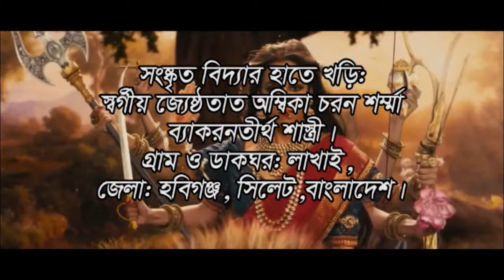SRI SRI CHANDI 2nd PATH - CHAPTER - 04. Pathok Professor Sree Rakesh Chandra Sharma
Pathok
Professor Sree Rakesh Chandra Sharma.
Srihatta Sanskrit College, Sylhet, Bangladesh.